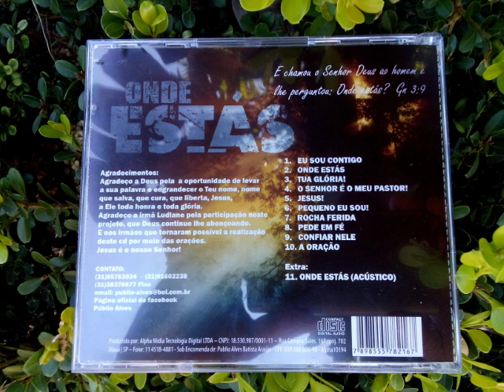NOVO CD PÚBLIO ALVES E LUDLANE